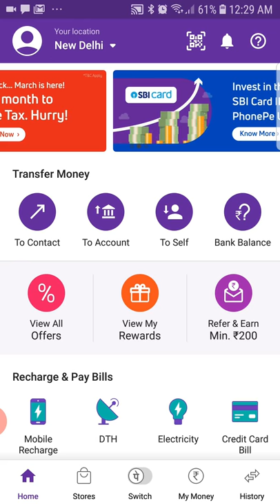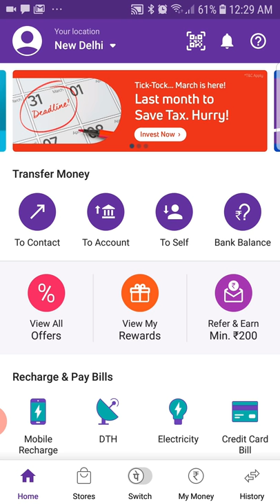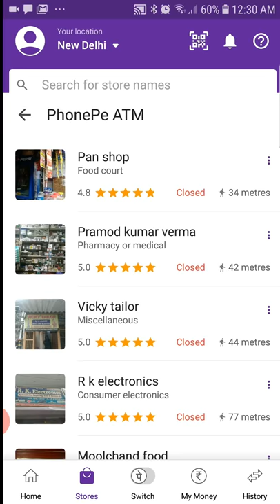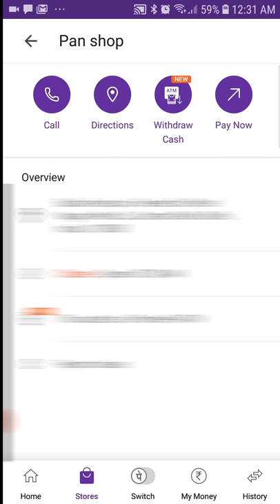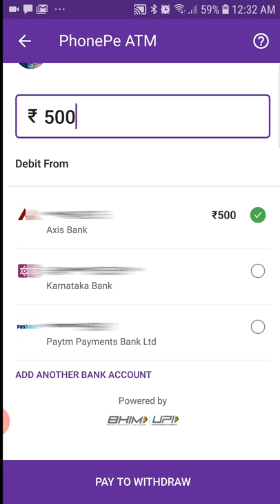Phone Pe ATM Service | Withdraw Money Nearby Easily | Phone Pe Offers | ATM Withdrawal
Make sure you watch the video till the end as few most important tips you will miss if you skip the video.

More Videos link that will help you:

ceir.gov.in | How To Find Or Block Lost Phone | Lost Phone? | Block IMEI Number | What Is CEIR?

3 Tips To Make Your Computer & Laptop Faster | Most Useful Tricks To Make Windows Faster In 2020

How To Edit Photos In Photoshop | Photoshop Tutorials | Best Edit In Photoshop | Change Colors In PS

In 1 Second | How To Add Watermark In Photoshop | Create Watermark | Make Watermark | Just One Click

Does Your Computer or Laptop Wish You? If Not, Do This It Will Welcomes You Daily| New Trick In 2020

Please do let me know your questions, concerns or suggestions in the comment section below. I will be glad to hear from you.

Please note - Thank you so much for taking out the time to watch my video.